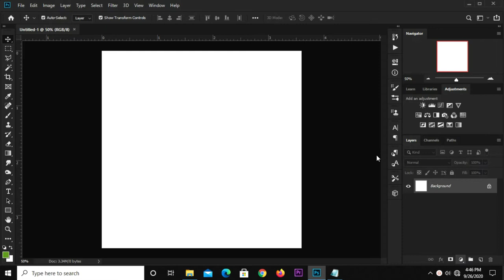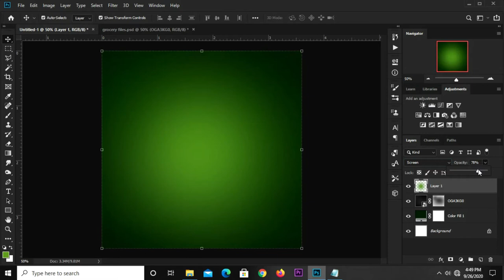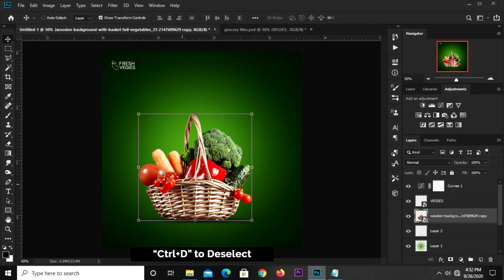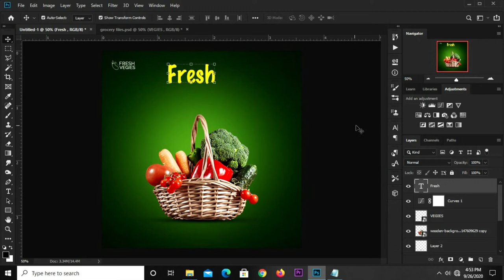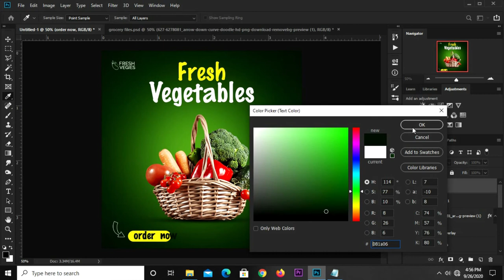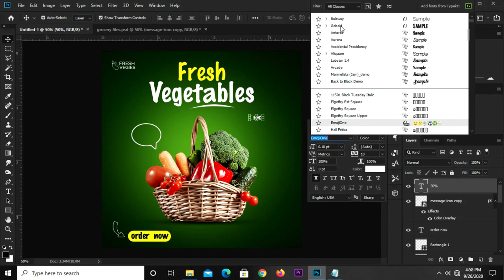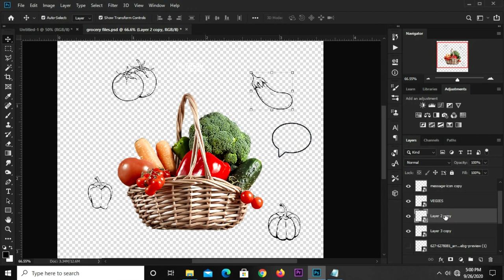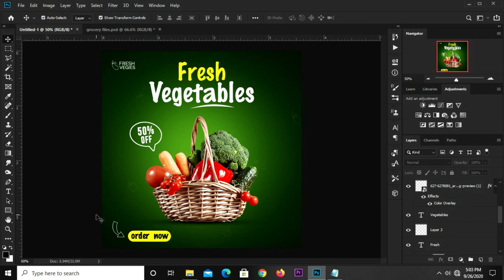How to Create Social Media Groceries Sale Banner Design | Photoshop Tutorials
In this Photoshop Tutorial, I am going to show you  how to Create Social Media Groceries Sale Banner Design.

Stay Blessed